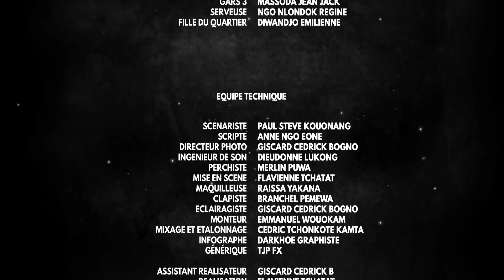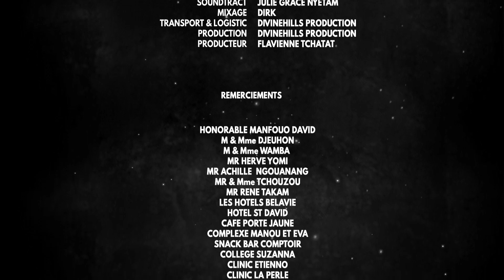Divine série _episode 46 by Flavienne Tchatat